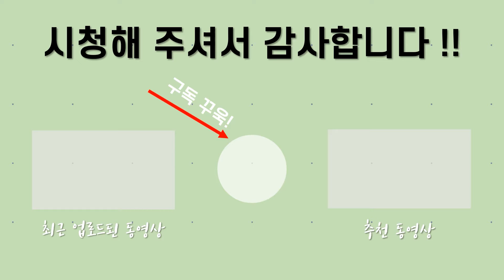All for You(서인국 정은지) - Drum cover 드럼악보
이어폰을 착용 후 감상을 권장합니다 ^^